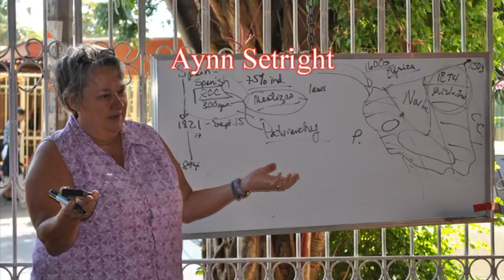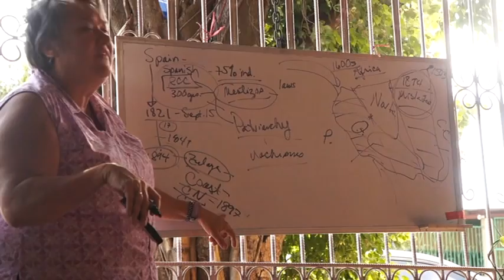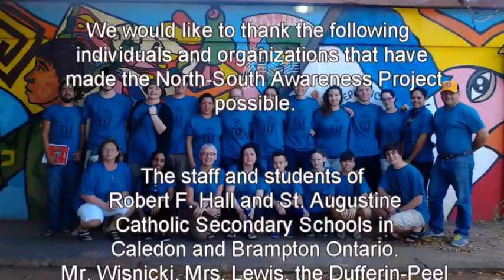Improving Access to Education in Jiñocuao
In 2015, students and teachers from Robert F. Hall and St. Augustine Catholic Secondary Schools (DCPDSB) partnered with Casa - Pueblito to learn about global issues through the microcosm of Nicaragua. For two weeks, the delegation lived and worked in our community of Jiñocuao, and contributed to the building of a secondary school classroom that will benefit 120 students. For more information on our global education and community development projects,